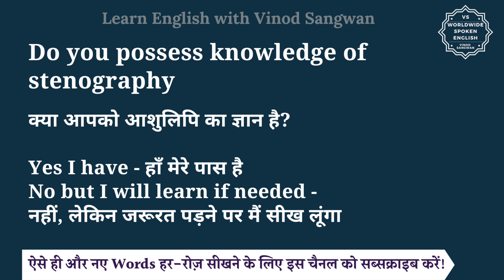Do you possess knowledge of stenography meaning in Hindi | English to hindi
इस वीडियो में आप Do you possess knowledge of stenography का हिंदी में मतलब समझेंगे और साथ में Do you possess knowledge of stenography का pronunciation भी सीखेंगें यानि की आप Do you possess knowledge of stenography के अर्थ के साथ साथ ये भी सीखेंगें की Do you possess knowledge of stenography को कैसे बोले या Do you possess knowledge of stenography को बोलने का सही तरीका क्या है |

तो बस एक मिनट में सीखिए Do you possess knowledge of stenography को|
Let’s learn Hindi Meaning of Do you possess knowledge of stenography in detail.

Do you possess knowledge of stenography का हिंदी में अर्थ होता है
क्या आपको आशुलिपि का ज्ञान है?

Yes I have - हाँ मेरे पास है
No but I will learn if needed -
नहीं, लेकिन जरूरत पड़ने पर मैं सीख लूंगा

Do you possess knowledge of stenography को इन उदाहरणों से और अच्छे से समझ सकते हैं